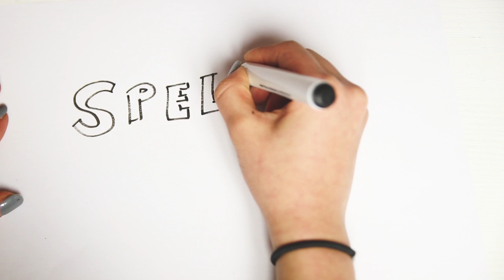veras waxen challenge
Na onze mega geslaagde 'cough' date, mocht ik Veras terugpakken om zijn vrouwenkennis te testen, en ja.. dit doormiddel van waxen en scheren. Zielige Veras. In de beschrijving meer info over de Gillette Venus tips en de video's met Veras. :-)

Voor het beste scheerresultaat raad ik je aan om scheergel te gebruiken! Het beschermt en hydrateert je huid niet alleen, maar het is ook handig om te zien waar je al hebt geschoren. Hierdoor ga je niet meerdere keren over hetzelfde stukje huid heen met het mesje, wat de huid kan irriteren.

Deze video is in samenwerking met Gillette Venus.

---SOCIAL MEDIA---

---FAQ---

17 jaar

Hoe lang ben je?
1.60

body's: Canon 70D & Canon 6D
lenzen: Canon 50mm f1.8 & Sigma 17-50mm f2.8 & Sigma 70-200mm f2.8

Welk programma gebruik je om te editten?

---POST ADRES---

Jiami
Passeerdersgracht 18
1016 XH Amsterdam